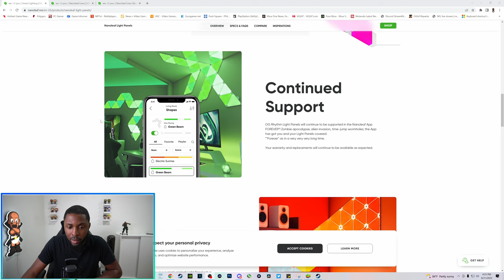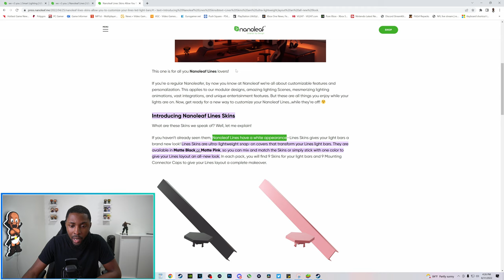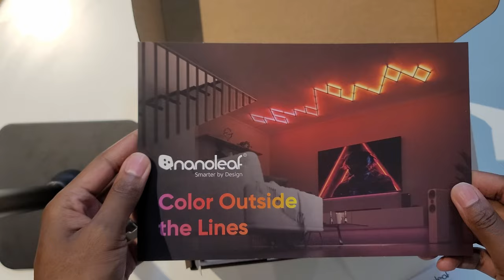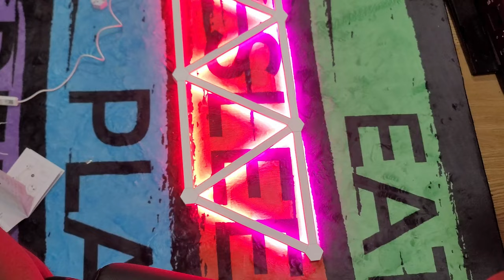Nanoleaf Lines Unboxing, Setup and Review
(All Podcast Audio Platform Links)

Podcast Members